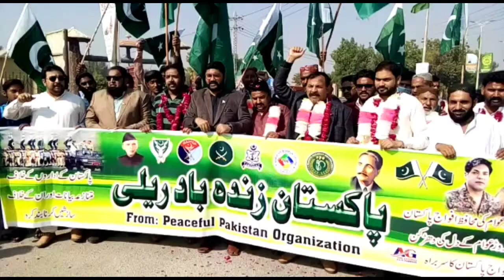Pakistan Army zindabad rally on behalf of civil society in Sukkur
All the information provided on this channel is for educational and informational purposes only. This channel does not guarantee that you can make money online using the method shown in the video, Your degree of achievement in accomplishing the outcomes asserted in the video will require diligent work, aptitudes, learning, and experience. This channel strongly advises you to research before investing or joining any such platform.